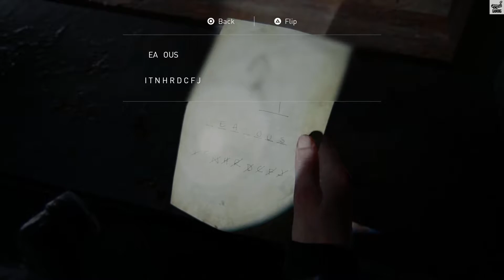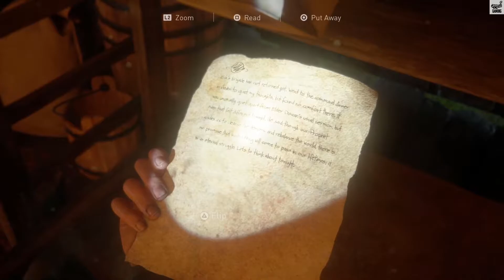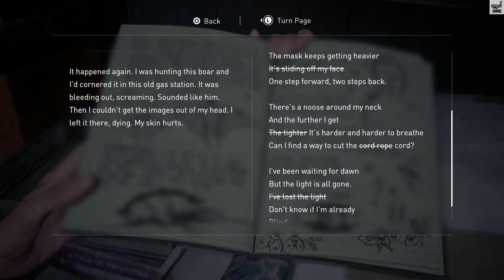I THOUGHT THIS WAS THE END The Last Of Us 2 Hindi Part 12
We're still going? I really thought this was the end of The Last of Us Part II